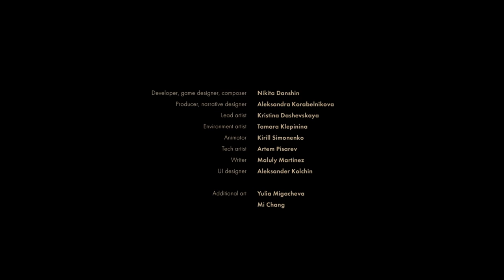Backbone Prologue Ending - Zootopia Has a Dark Secret (Backbone Gameplay)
Something wrong about The Bite in Backbone Prologue Game

Backbone Prologue - Zootopia is Hiding a Terrible Secret (Gameplay Ending)

Part 2

Recommended Gameplay

Backbone: Prologue is the demo of an upcoming noir-inspired detective adventure. As raccoon private eye Howard Lotor, sniff out clues, collect evidence, interrogate witnesses, and explore beautiful pixel art version of dystopian Vancouver, BC.

Backbone's gameplay is a new take on point-and-click adventure, featuring stealth, exploration and extensive branching dialogues inspired by classic CRPGs. As Howard, you must traverse the different districts of a now walled-off Vancouver, sniff out clues, collect evidence, interrogate witnesses, and choose which leads to follow.

Inspired by film noir, Backbone will submerge you into its dark dystopian atmosphere. Every animation in the game is handcrafted frame by frame, and environments are modeled after real streets of Vancouver, BC. The breathtaking combination of high resolution pixel art and 3D effects like dynamic lighting, pouring rain, volumetric fog and neon lights bring the sprawling city to life. Original doom jazz soundtrack will keep you on the edge with the enveloping veil of bebop and cinematic soundscapes, where every sound tells a story.